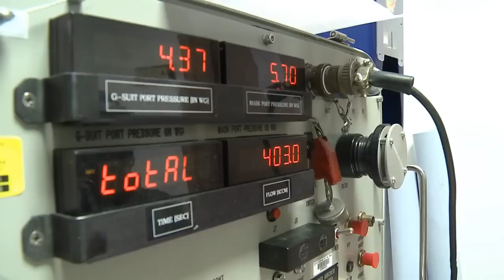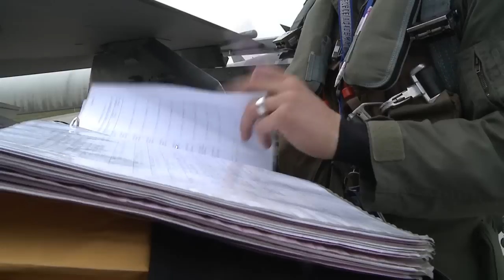F-16 Fighting Falcons at Ben Guerir Air Base, Morocco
Majestic Eagle 2013 Launch  --  F-16 Fighting Falcons assigned to Aviano Air Base travel to Ben Guerir Air Base, Morocco, to participate in Majestic Eagle 2013. Majestic Eagle 2013 is an international air-to-air training exercise that began April 15, 2013. HD Video by Staff Sgt. Ryan Whitney | 31st Fighter Wing Public Affairs | Date: 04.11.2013.